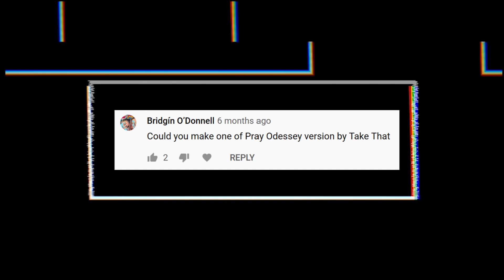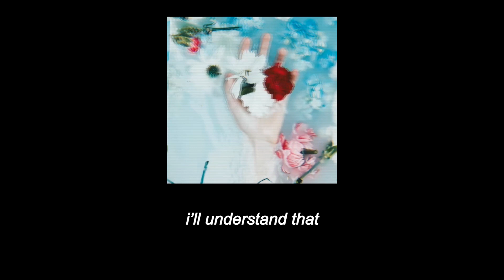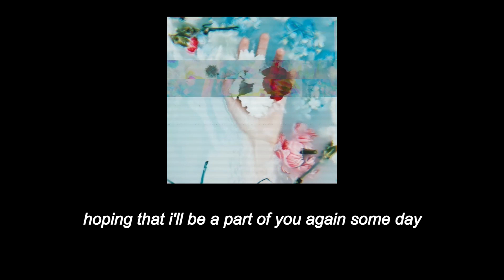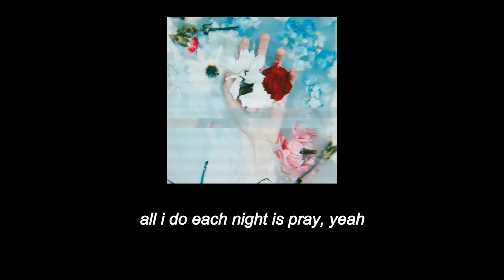Pray (Odyssey Version) - Take That (Lyrics)